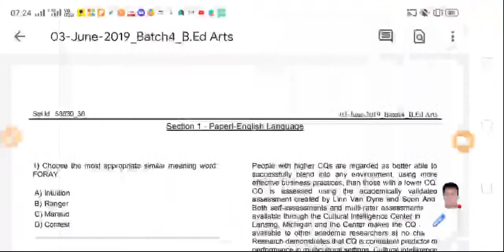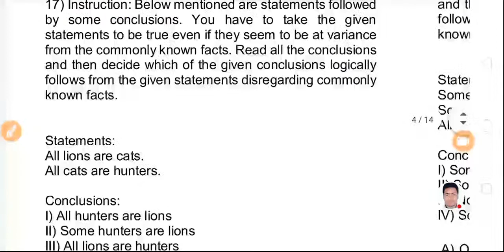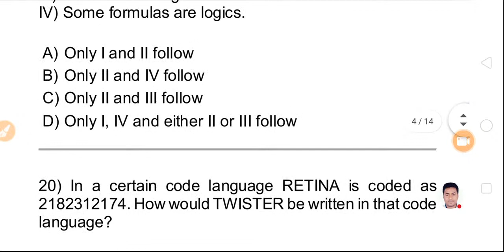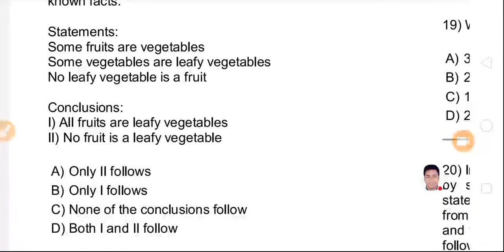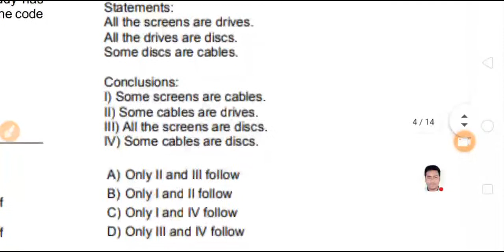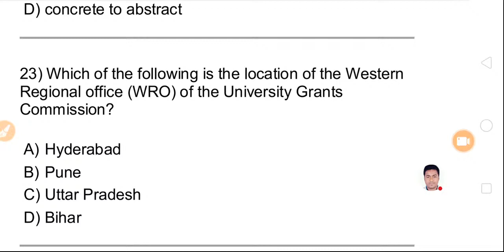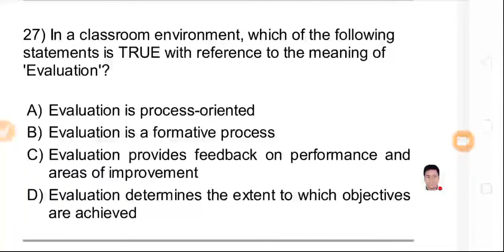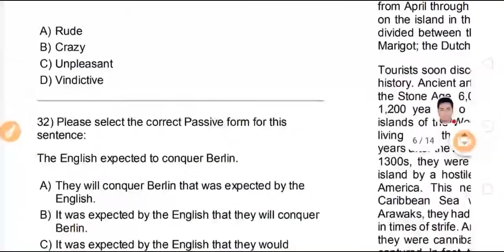🔴Most Important Mixed Questions Answers For CT & BEd Exam .